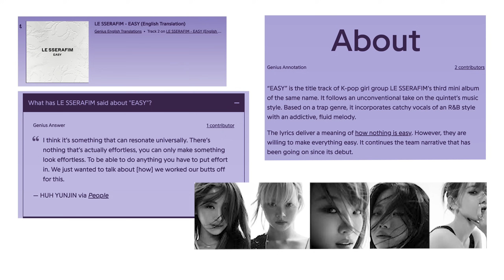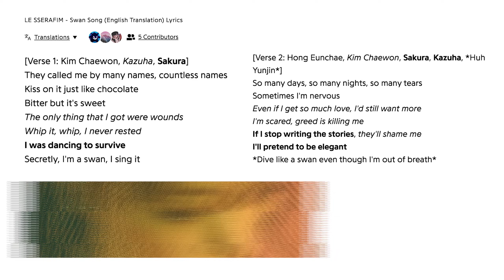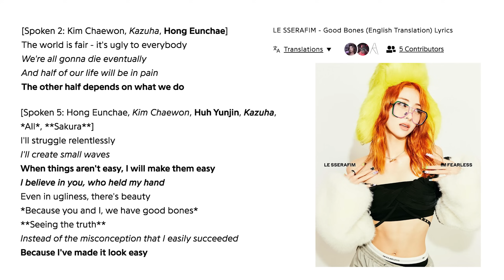Fixing Le Sserafim’s EASY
don't come here just to hate on le sserafim k thanks bye

⭒ timestamps for the tiktok brains
0:00 instagram 553tint
0:36 fixing EASY visually
2:55 fixing EASY sonically
6:45 fixing EASY lyrically

le sserafim smart live le sserafim easy mv twice one spark mv gidle super lady mv gidle wife lyrics mv riize 119 mv newjeans njwmx itzy born to be mv mma 2023 mama 2023 bbma 2023 newjeans aespa drama mv straykids lalalala soojin agassy mv red velvet chill kill riize talk saxy mv ive baddie mv ive off the record mv ive comeback 2023 txt freefall txt comeback 2023 Red velvet Irene riize get a guitar mv riize siren mv tripleS girls capitalism mv nct u baggy jeans mv stayc bubble mv aespa better things mv everglow slay mv itzy cake mv itzy none of my business ateez reaction 엔믹스 제로베이스원 뉴진스 nct dream istj mv newjeans eta mv newjeans cool with you mv jungkook seven mv explicit itzy kill my doubt newjeans super shy mv lyrics exo cream soda mv nmixx rollercoaster mv odd eye circle fifty fifty cupid mv enhypen bite me mv dance le sserafim eve psyche and the bluebeard's wife enhypen comeback bite me (여자)아이들((G)I-DLE) Official Music Video gidle queencard mv aespa 에스파 Spicy MV aespa welcome to my world naevis aespa salty & sweet le sserafim unforgiven mv album 르세라핌 le serafim 더보이즈 에스파 blackpink coachella 2023 agust d official mv aespa my world stayc teddy bear misamo hybe sm lee soo man 뉴진스 ive i am mv reaction album ive blue blood ive wonyoung newjeans zero mv jisoo flower mv ive kitsch mv taeyang jimin vibe mv newjeans omg mv lyrics babymonster txt the name chapter temptation newjeans ditto le sserafim antifragile mv le serafim antifragile kep1er we fresh mv nmixx dice live seulgi 28 reasons mv choreography twice talk that talk mv ive after like mv Blackpink pink venom inkigayo the boyz blackpink born pink comeback 2022 newjeans attention live hype boy cookie newjeans hurt mv le serafim mv Itzy sneakers mv aespa girls mv illusion enhypen future perfect nayeon pop mv live kep1er up mv kpop itzy checkmate enhypen Comeback 2022 aespa illusion girls queendom 2 le sserafim fearless mv good boy gone bad teaser txt kpop tiktok kpop reaction kpop dance kpop playlist queendom performances mnet txt thursday's child bts concert le sserafim ive love dive wonyoung live singing lip syncing live nct dream mv teaser mark jeno jaemin jisung haechan chenle renjun bad mv red velvet feel my rhythm mv stray kids maniac mv oddinary gidle tomboy mv good vs bad styling in kpop espa black mamba kpop bad stage presence nmixx g-idle comeback k-pop commentary best k-pop songs most popular groups k-pop vocal rankings live performances k-pop confessions random dance in public kpop mv kpop playlist spotify kpop diet kpop lyrics ranking nct songs sm tomorrow x together lovesong live perfomance magic album unboxing dynamite bts permission to dance wa da da kep1er bebosstv dkdk tv nctiddy aespa giselle karina ning ning winter stray kids enhypen itzy ateez kpop lisa money lisa kpop idols reviewing kpop songs kpop opinions best 2020 kpop songs bts blackpink twice red velvet snsd girls generation txt tomorrow x together itzy winner ikon nct 127 nct u wayv nct exo shinee stray kids wjsn seventeen unpopular kpop opinions actual unpopular kpop opinions kpop junkee kpop confessions roasting kpop worst kpop comebacks of 2021controversial underrated controversial mera kpop ranking top 50 title tracks in kpop ktubers wonyoung ive bad stage presence bsides red velvet bts twice ateez ranking review aespa dreams come true next level savage kep1er ranking fourth gen third gen second gen one sentence opinions